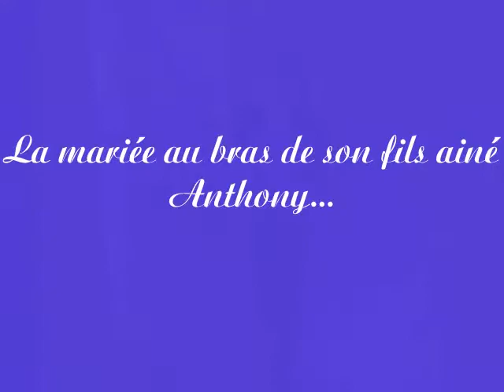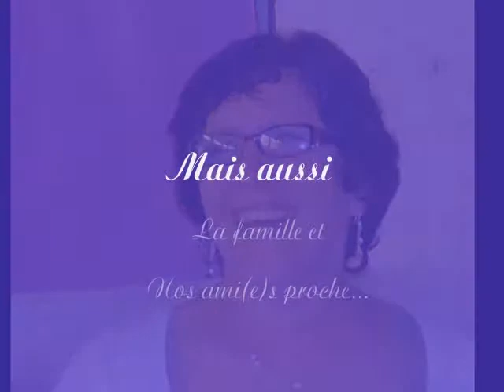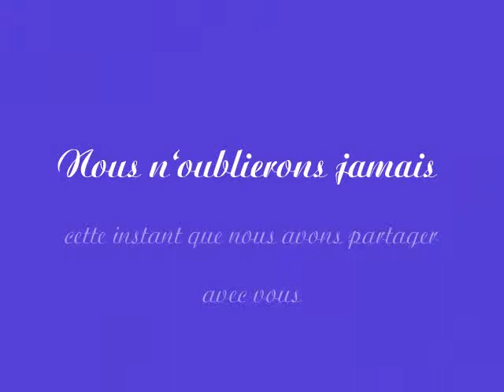laurent et virginie mariage.wmv